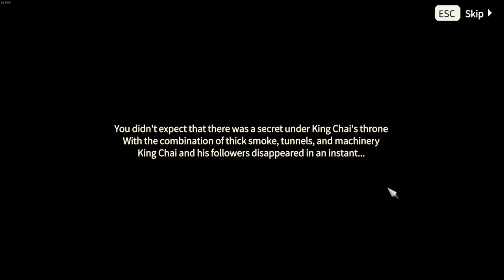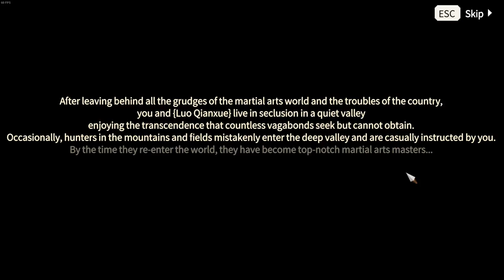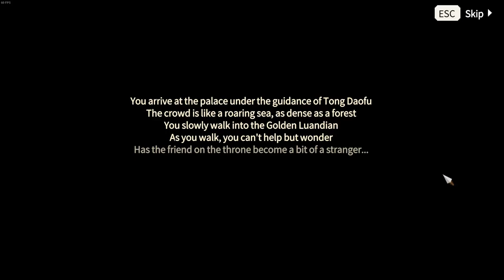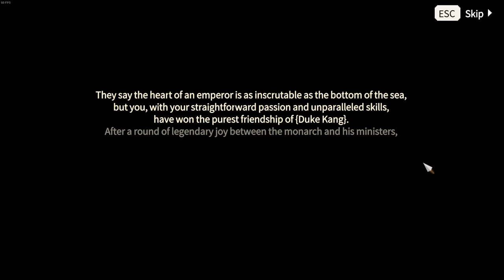More DLC1 Endings | Hero's Adventure